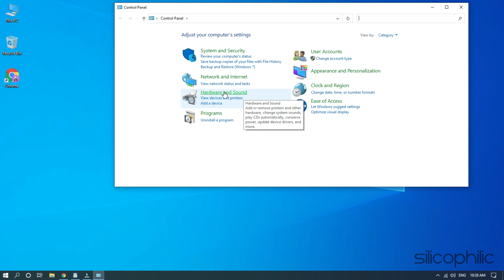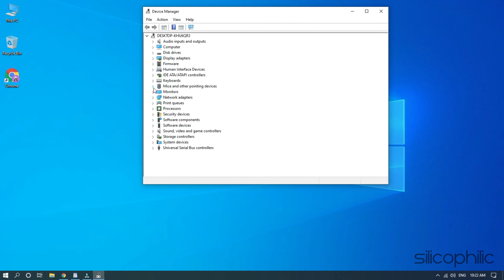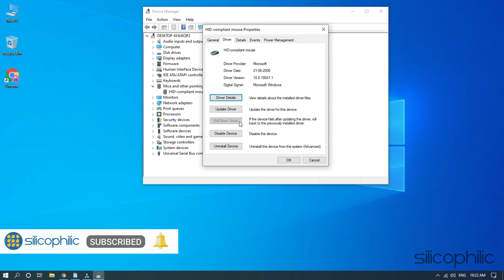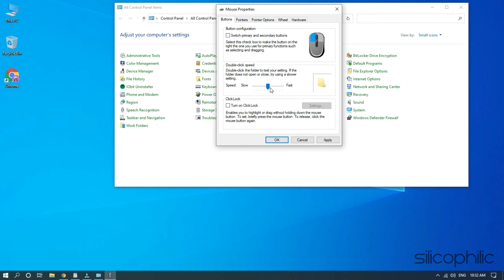How To Resolve Mouse Is Double Clicking Windows 10 Issue?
There may be plenty of reasons for the mouse is double clicking windows 10 issue. In this video, we have shown some potential solutions to resolve this problem with ease.

We have also written a post about it and will update that here shortly.

If you have any sort of query, intimate us in the comment section given below, we will be helping you with your queries.

Timestamps:
00:00 Intro
00:15 Troubleshoot The Mouse
01:21 Roll Back The Drivers
02:20 Tweak The Clicking Speed
03:09 Disable Enhance Pointer Precision